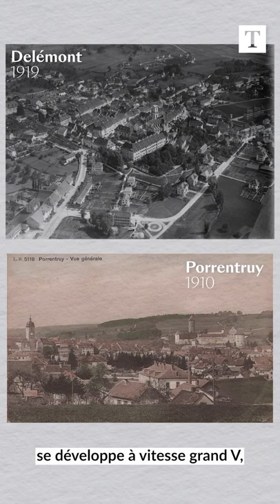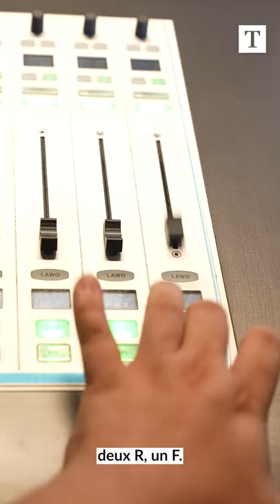Le Duel des villes: Porrentruy contre Delémont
Alors, vous êtes plutôt team Vadais ou Ajoulots? Pour ce quatrième épisode du duel des villes, nous partons à la rencontre de Pitch Comment et des animateurs de GRRIF, on boit de la damassine et on se promène dans un labyrinthe géant. N'oubliez pas de voter!